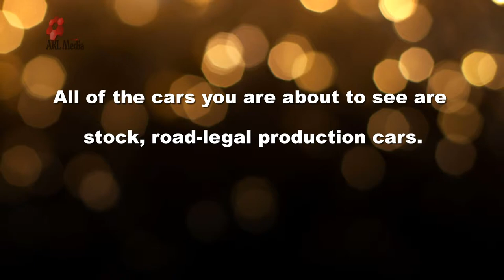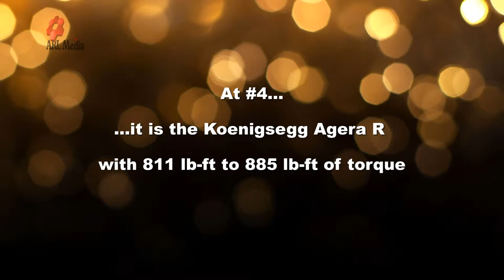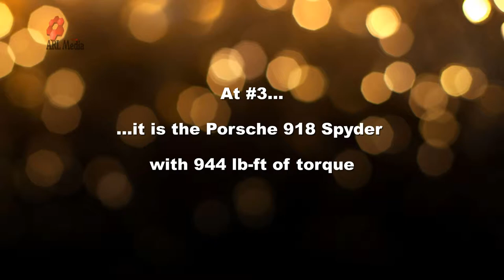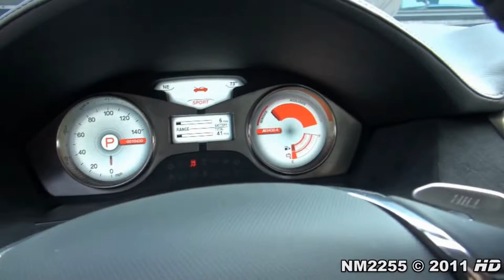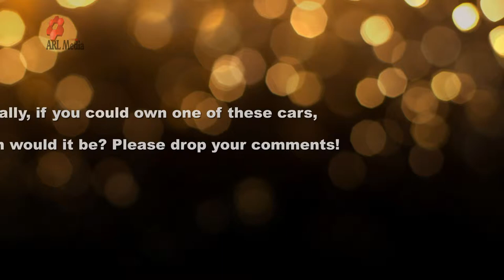✪ Top 5 Production Cars with the Most Torque ✪ Official and Updated with HD Videos ✪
Ola! ARL Media here. We are proud to share with you our lates edition of T5PCWTHT. This project took a fair bit of our time - 7 days in fact - because we wanted to deliver something special and hopefully spectacular that our viewers would appreciate. This is not your typical cut and paste image videos. It has all the elements, including videos that we feel makes it great and complete.

We are confident that car enthusiasts from all the world will like this video. It has a deep sense of emotion to it and you can feel the rush watching it and when you hear the actual engines sound...you will crave for me! Trust us!

Again, note that this are legal, road production cars and you can find them on your home streets or highways if you're lucky. If you have the cash, you may want to consider getting one or more for your collection..:)

Peace and Drive Safe!